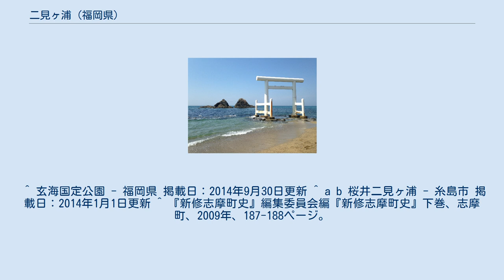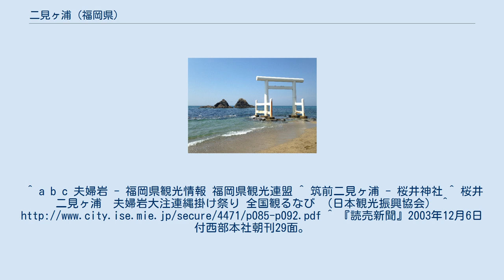二見ヶ浦 (福岡県)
二見ヶ浦 二見ヶ浦（ふたみがうら）は玄海国定公園内に位置する福岡県糸島市志摩桜井の海岸である。
桜井二見ヶ浦（さくらいふたみがうら）または筑前二見ヶ浦（ちくぜんふたみがうら）とも呼ばれる。
 糸島市北部にある海岸で、海岸から約150m離れた海中に夫婦岩がある。
 1968年には県の名勝に指定されたほか、日本の渚百選、日本の夕陽百選に選出されている。
夕日が沈む風景が愛されており、福岡県観光連盟によれば夏至の日に二つの岩の間に沈む夕日が素晴らしい。
 二見ヶ浦には桜井神社によって伊弉諾と伊弉冉が祀られている。
夫婦岩の前の海中には白い鳥居が立っている。
 夫婦岩 夫婦岩は男岩が高さ11.8m、女岩が高さ11.2mで、長さ30m、重さ1tの大しめ縄によって結ばれている。
毎年4月下旬から5月上旬の大潮の日に大しめ縄がかけ替えられる（「夫婦岩大注連縄掛け祭り」）。
 三重県にも夫婦岩という名の岩があり、こちらは夏至の日に岩の間を昇る朝日で知られる。
夫婦岩を縁に志摩町は1969年三重県二見町（現在の伊勢市）と姉妹自治体締結をし、二見ヶ浦と二見浦のあいだでの「夫婦岩ゆう紀行」を企画し実施した。
 県道54号線沿い（昭和バス二見ヶ浦(夫婦岩前)バス停の前、糸島市コミュニティバス「はまぼう号」井牟田バス停より約2km）。
 ^ 玄海国定公園 - 福岡県 掲載日：2014年9月30日更新 ^ a b 桜井二見ヶ浦 - 糸島市 掲載日：2014年1月1日更新 ^ 『新修志摩町史』編集委員会編『新修志摩町史』下巻、志摩町、2009年、187-188ページ。
 ^ 日本の森滝渚１００選 ^ a b c 糸島市志摩（日本の夕陽百選） ^ 『読売新聞』1999年12月9日付西部本社朝刊32面（福岡）。
^ a b c 夫婦岩 - 福岡県観光情報 福岡県観光連盟 ^ 筑前二見ヶ浦 - 桜井神社 ^ 桜井二見ヶ浦　夫婦岩大注連縄掛け祭り 全国観るなび （日本観光振興協会） ^ ^ 『読売新聞』2003年12月6日付西部本社朝刊29面。
 ^ “桜井二見ヶ浦／福岡県の文化財”. 福岡県 教育庁 教育総務部 文化財保護課. 2021年9月8日閲覧。